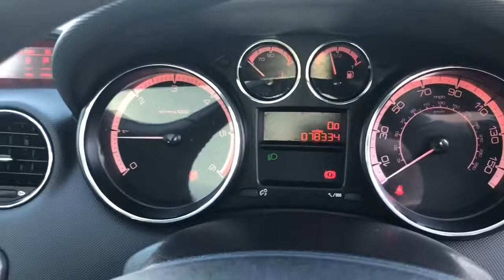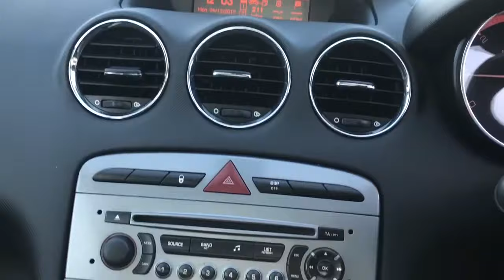Peugeot 308 Estate In Silver